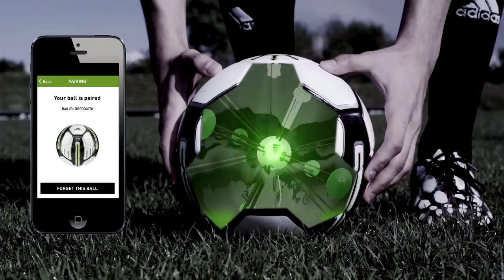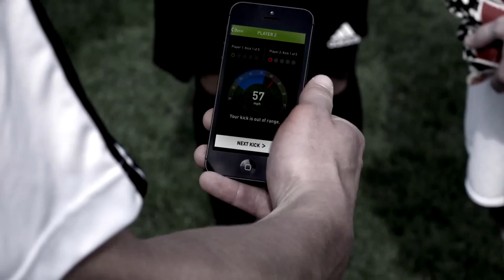Episode 4 - What is SPM? With the Adidas Smart Ball Product Creation Team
University of Oregon Sports Product Management and In The Flicker (in-the-flicker.com) present the fourth installment in our "In Conversation" series with sports product businesses in the Portland, OR area. Episode 4 joins the Adidas "Smart Ball" Product Creation Team at the Adidas Village in Portland, OR, to talk about the concept and science behind the ball, designing for markets, and what it's like to be a part of "The A Team." Join us for a quick segment exploring the cutting edge world of Adidas where sport and tech intersect, helping the end user get better.

Visit UO's website to learn more about their proposed Masters in Sports Product Management, planned for Fall 2015. And check out the other episodes in the series

"What Is Sports Product Management?" Presented by the University of Oregon and In The Flicker - in-the-flicker.com
Produced by: Ellen Schmidt-Devlin, Erin Galey
Concept: Erin Galey, In The Flicker
Location Sound: Charlie James
Production Coordinator: Jay Gifford
Sound Mix: Anne Tolkkinen
Edit: Corey Kupfer, Erin Galey